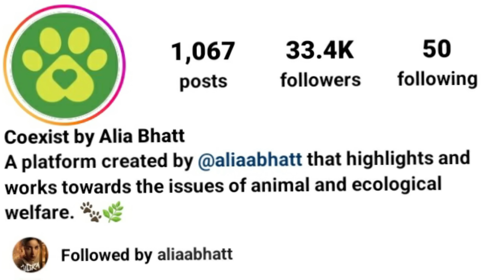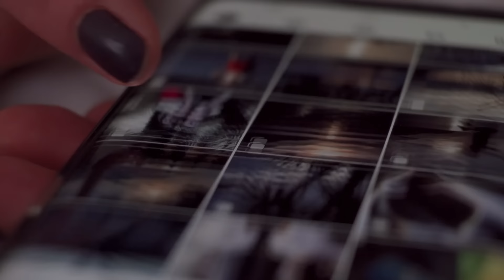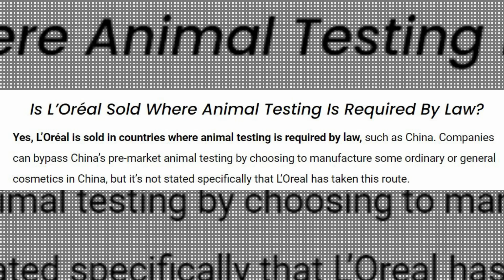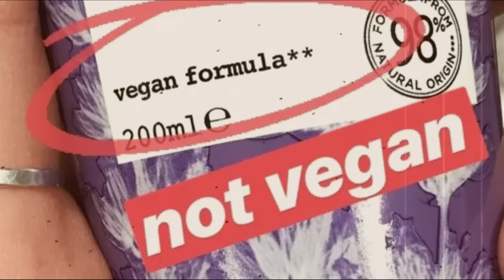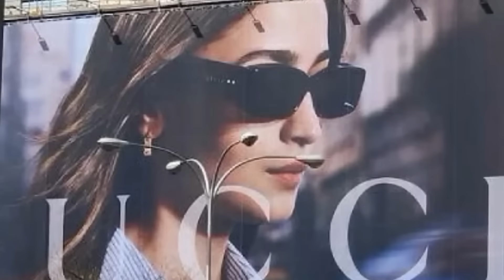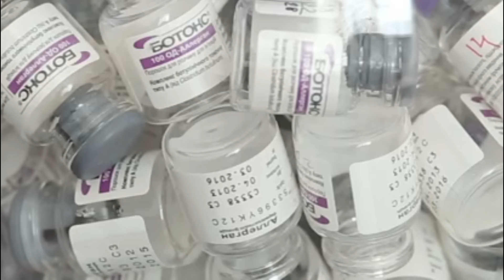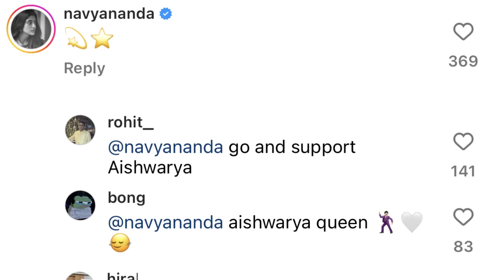ALIA BHATT & AISHWARYA RAI AT LOREAL'S PARISH FASHION WEEK: HYPOCRISY HERE IS APPALLING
In this video, we will talk about Alia Bhatt & Aishwarya Rai